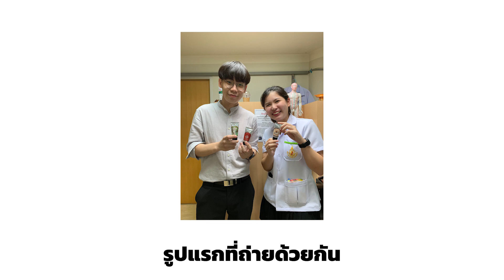Wedding Presentation แพรว&ชิน | พรีเซนเทชั่นแบบสัมภาษณ์